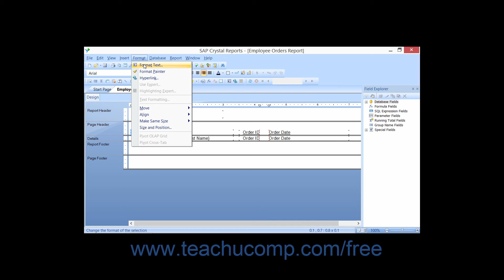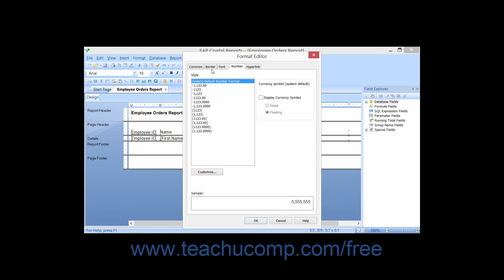Crystal Reports 2013 Tutorial Formatting Report Objects Business Objects Training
FREE Course! Learn how to format report objects in Crystal Reports by Business Objects A clip from Mastering Crystal Reports Made Easy v. 2013. - the most comprehensive Crystal Reports tutorial available. Visit us today!